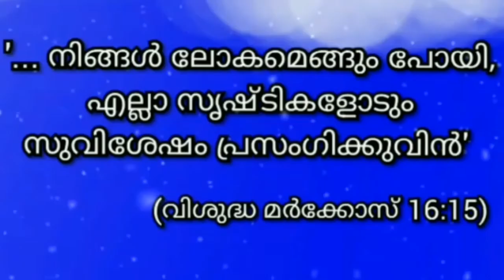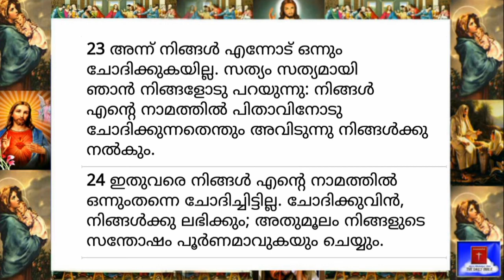25 April 2021-Today's Bible Reading-Malayalam-ബൈബിൾ വാക്യം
'നിങ്ങൾ ലോകമെങ്ങും പോയി,  എല്ലാ സൃഷ്ടികളോടും സുവിശേഷം പ്രസംഗിക്കുവിൻ' (വിശുദ്ധ മാർകോസ്, 16:15)